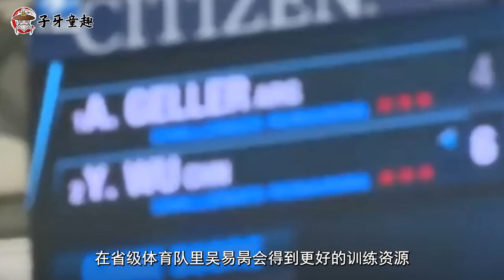吴易昺首夺ATP冠军，创中国网球历史，3盘抢7让人信服！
近日，吴易昺在ATP比赛中击败美国头号种子选手，为中国带回男单巡回赛首个冠军，比赛经历了怎样的跌宕起伏呢？本期体育观察就带大家回顾这场为中国首开纪录的男单比赛——吴易昺对阵美国大炮伊斯内尔